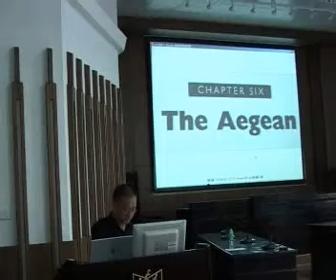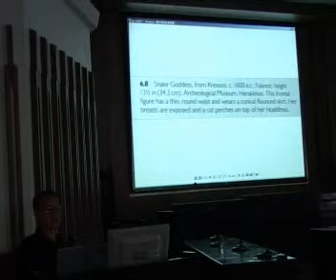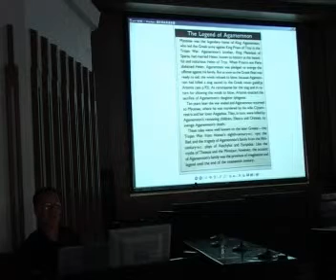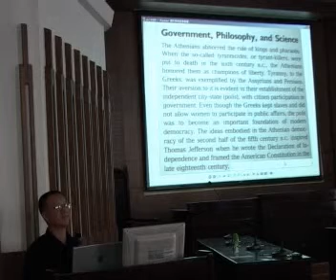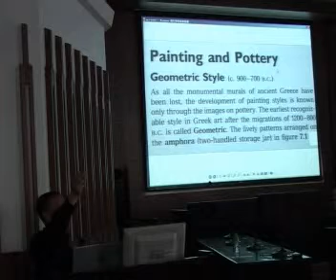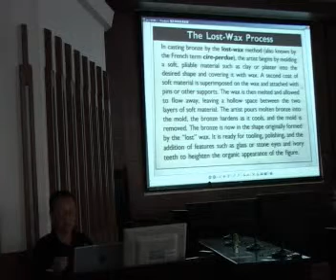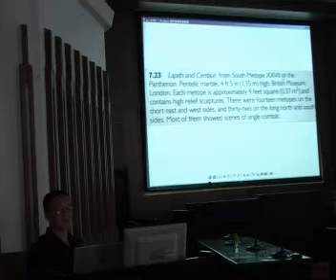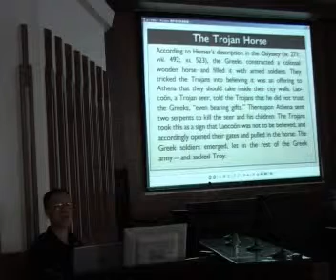东西方美学0418 1